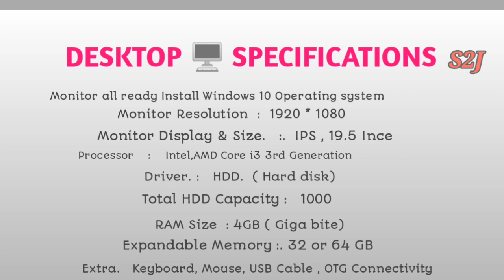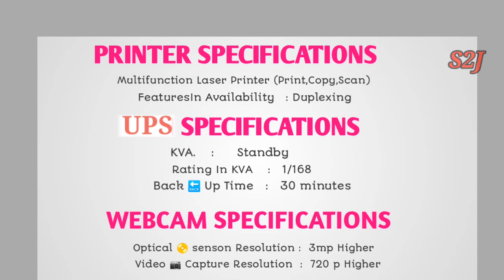panchayatsahayak पंचायत सहायक को कौन कौन से सामग्री रखने है|| सभी टूल्स Full speciification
आज के इस वीडियो मैने बताया है की जो आपके ग्राम पंचायत में कंप्यूटर सिस्टम मिलेगा उसकी Full specification क्या होगा जिससे आप समझ सकते है की आपको कौन कौन सी सामग्री तथा उपकरण लेना होगा और आपके लिए सही होगा या नहीं
ये वीडियो देखने बाद बाद आप अच्छे से समझ जायेंगे की क्या क्या होना चाहिए
इसमें हम कुछ प्वाइंट के बारे में बात किए है जैसे.
Desktop system
Hard disk
UPS( Ultra power supply)
Monitor Display, Screen size , Body ratio
Keyboard, Mouse USB Cable
इत्यादि जानकारी हमे दी है